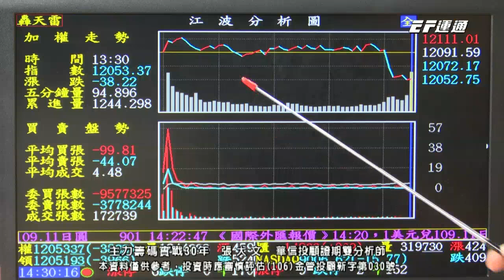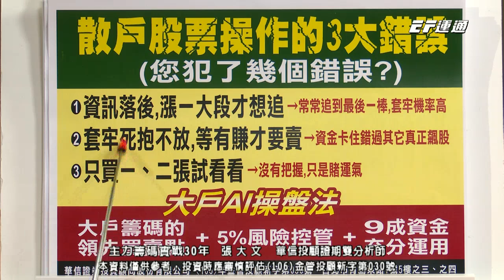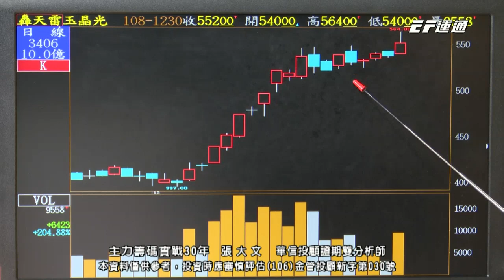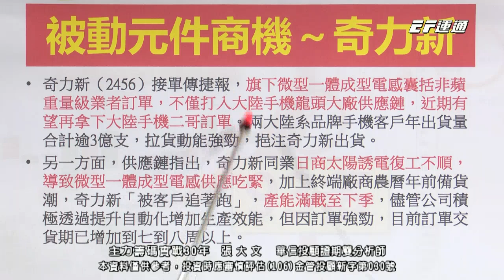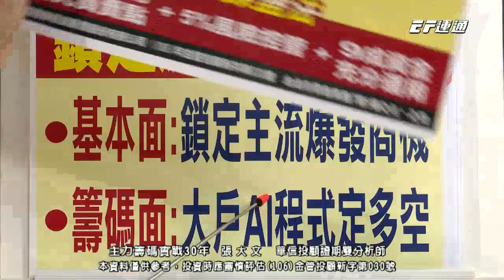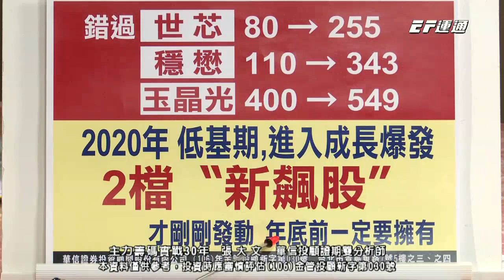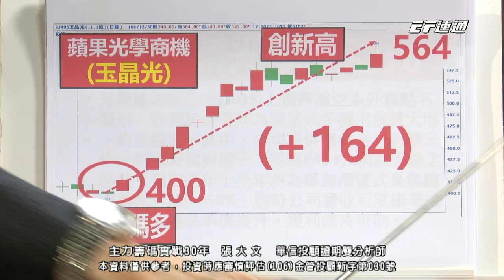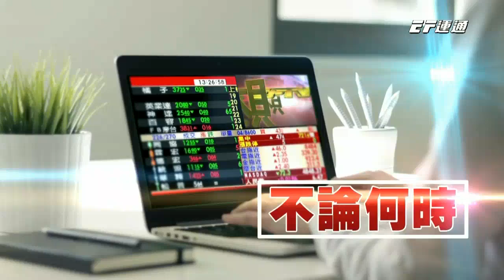20191230 張大文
14:30 運通財經台播出